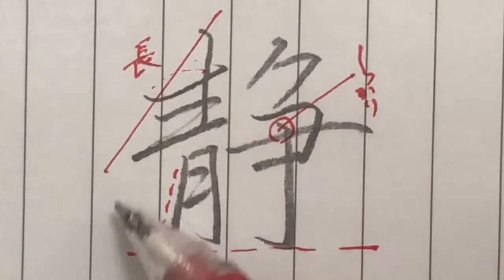ASMR 書写音フェチ【 静】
静

音を大きく設定したら音質が悪いようですみません。

関連動画